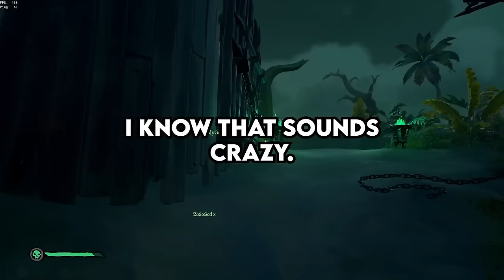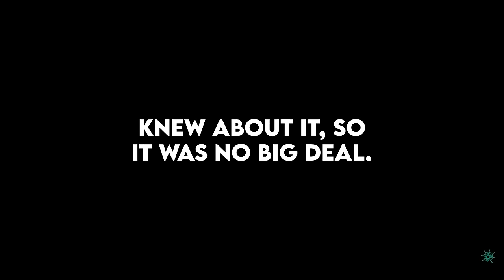What's The Most Shocking Double-life You've Ever Seen ?